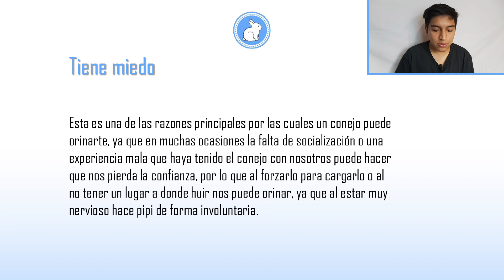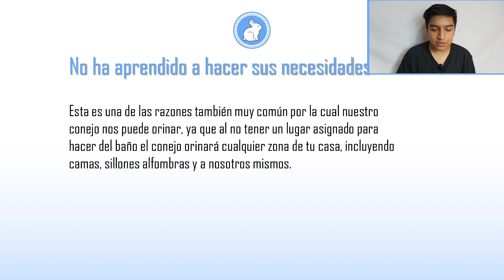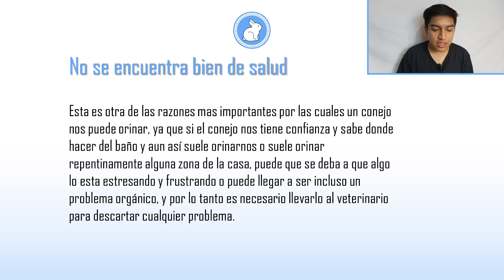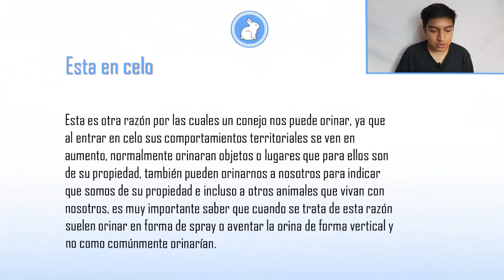¿Porque mi conejo me orina? 🐰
En este video explicamos el porque tu conejo te orina, existen diversas razones por las cuales nuestro conejo nos puede orinar, por ello debemos de identificar bien la razón por la cual se orina ya que en algunas ocasiones podría tratarse de alguna enfermedad que debemos de tratar inmediatamente 🐰